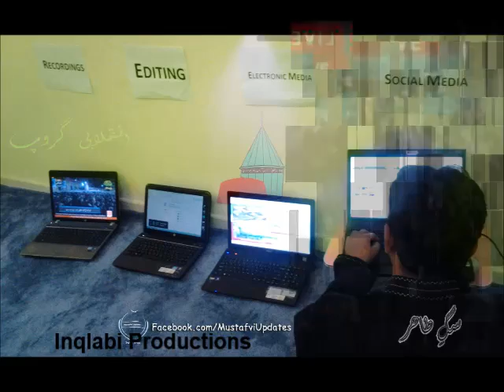Tilawat by Qari Ibrar Madni 8August Itikaf 2013شہر اعتکاف ، الوداعی تقریب ۔